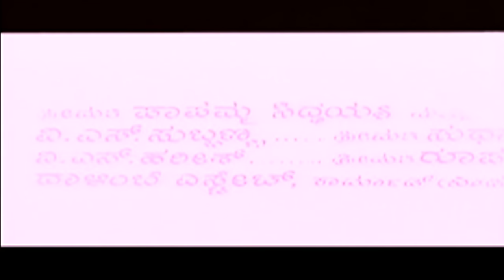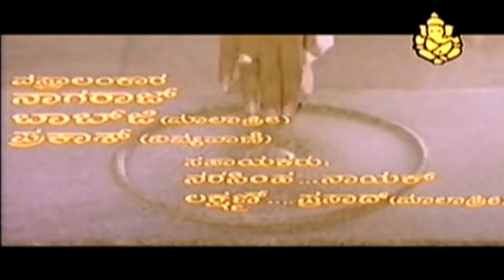Muthinantha Hendathi - Kannada Full Movie | Family | Kannada Movies | Saikumar, Malashree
Watch Muthinantha Hendathi Kannada Full Movie Starring
Malashree, Saikumar, Divyavani Super Hit Comedy Family Film on SGV DIGITAL Youtube Channel.

Film : Muthinantha Hendathi
Star Cast : Malashree, Saikumar, Divyavani, Vinaya Prasad, Ramesh Bhat, Tennia Krishna, Uma Shivakumar, Srinivasamurthy, Ashok, Doddanna

Director : Perala
Producer : Ramu
Release Year : 1995

Mutthinantha Hendathi – ಮುತ್ತಿನಂಥ ಹೆಂಡತಿ1995*SGV